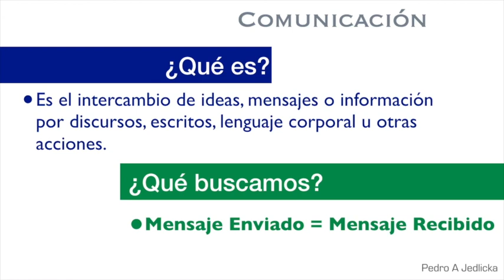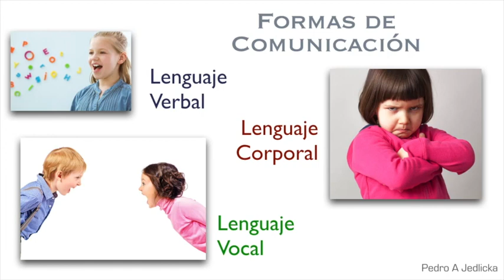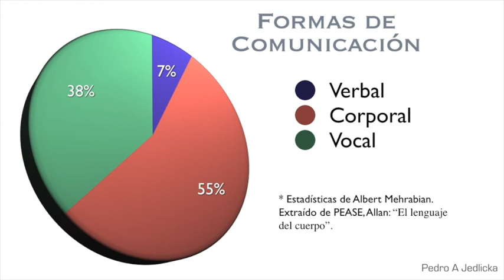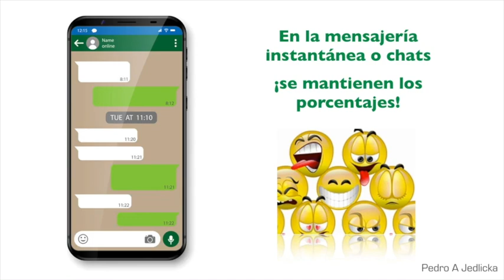Comunicación en el proceso de Negociación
Elementos del proceso de Negociación: La Comunicación